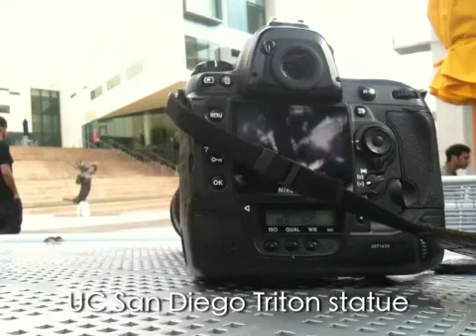UC San Diego Triton statue photographed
Billy Calzada is intrigued by the Triton statue at UC San Diego. "I gotta have this picture," he said. Feb. 9, 2010.